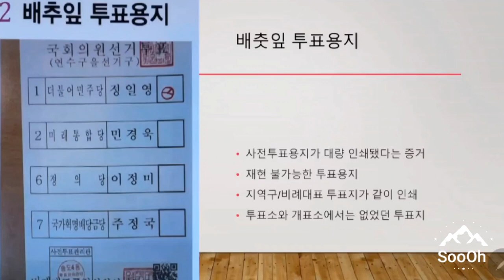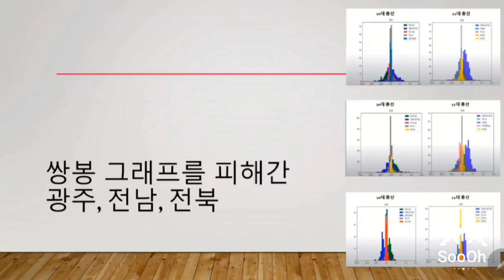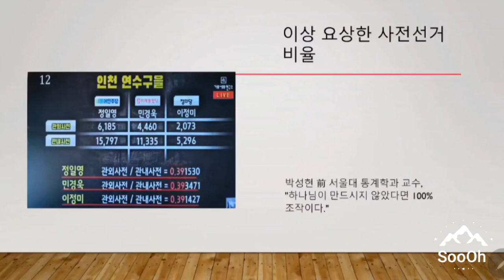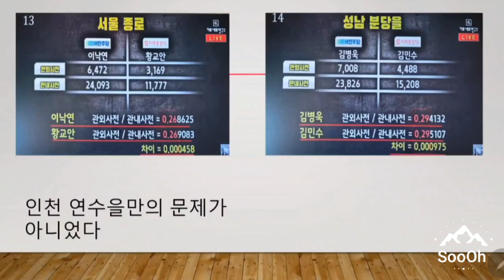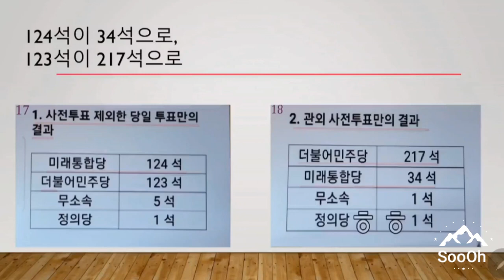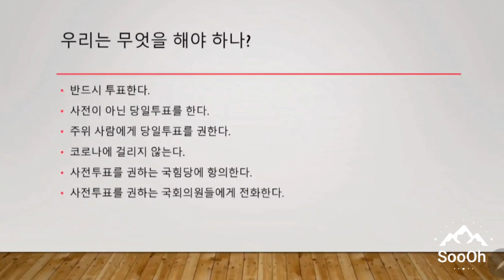국힘당 수뇌부의 사전투표 독려에 대한 / 민경욱 국투본 상임대표의 직격탄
Bitcoin : 3MTW849AkP2ftLeSK2teZHMmzLu7Z83s9U